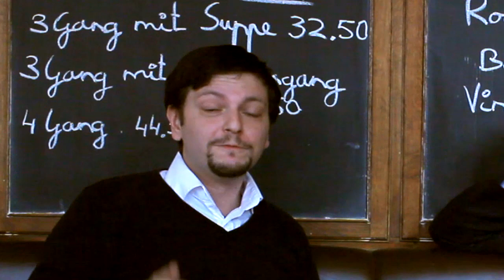Jakob Augstein - Die BILD muss man bekämpfen! (Interview)